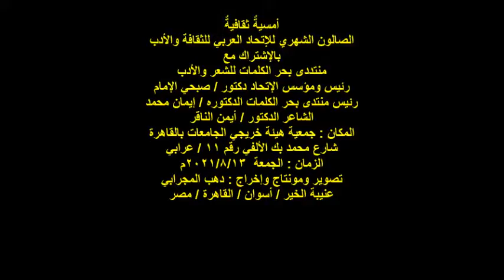ندوة الإتحاد العربي للثقافة والأدب ومنتدى بحر الشاعر الدكتور أيمن الناقر الجمعة 13أغسطس2021 هيئة خري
أمسيةٌ ثقافيةٌ
الصالون الشهري للإتحاد العربي للثقافة والأدب
بالإشتراك مع
منتددى بحر الكلمات للشعر والأدب
رئيس ومؤسس الإتحاد دكتور / صبحي الإمام
رئيس منتدى بحر الكلمات الدكتوره / إيمان محمد
الشاعر الدكتور / أيمن الناقر